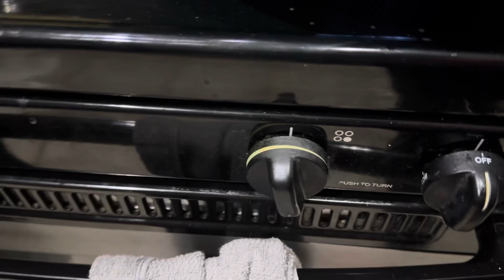Geleia de frutas vermelhas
Para cada 500 grs de frutas
1 xícara de açúcar

Você pode fazer de várias frutas vermelhas ou só de morango, você que escolhe o sabor